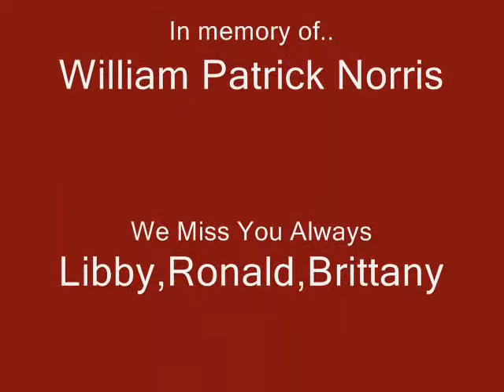Garth Brooke's - Dance RIP. "Patrick Norris"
This is a video of my father Patrick who died in car wreck pictures of the family just in remberance of what we all had. he died a coup;le of weeks after i was born i didnt get to know him so all i have is the old pictures and storys people tell me. I Miss You. This is my 2nd video doing. -Britt